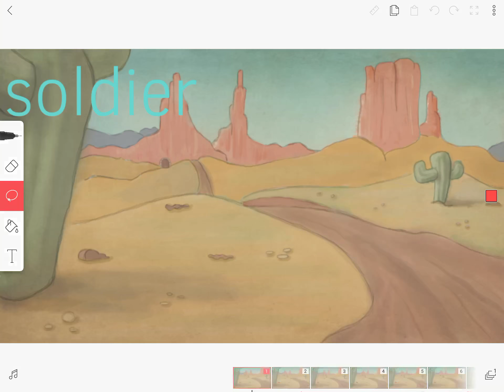Soldier, poet, king wip